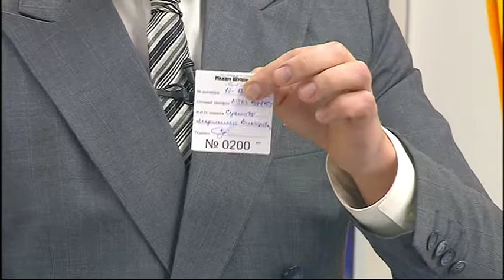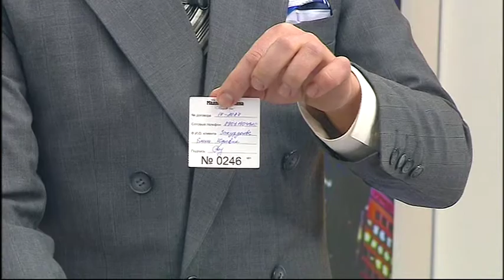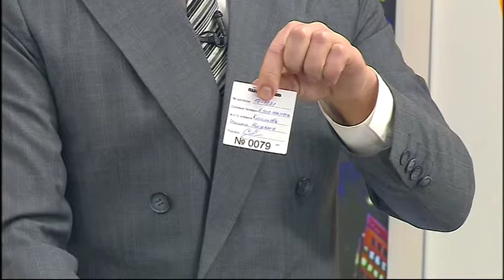Бульвар 14.12.2017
Гид по городу, который любим